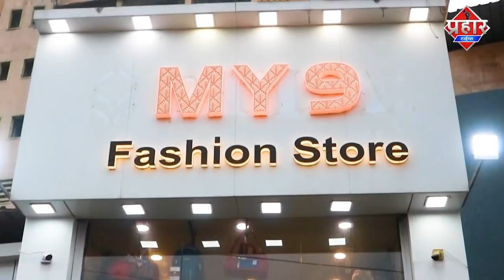Mumbra में पानी को लेकर मचा हैं हंगामा | Firoj Hashmi | Prahar Times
Mumbra में पानी की किल्लत पाईप लाइन फटने की वजह से